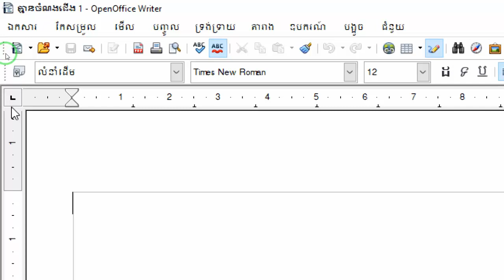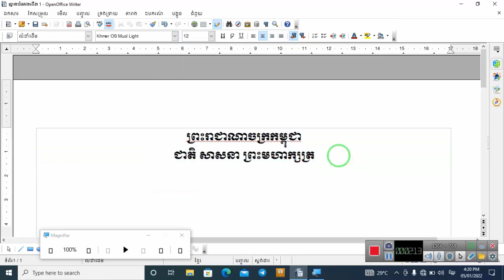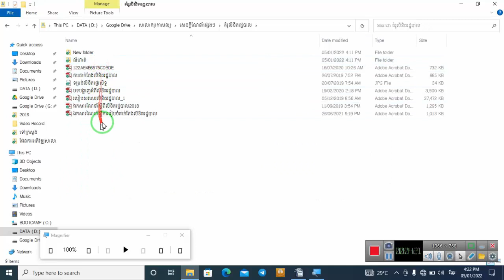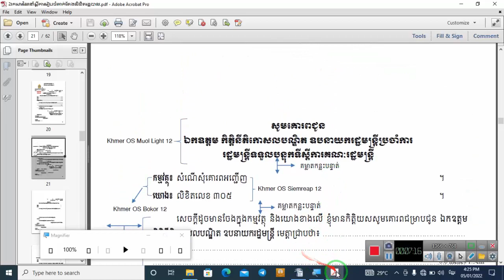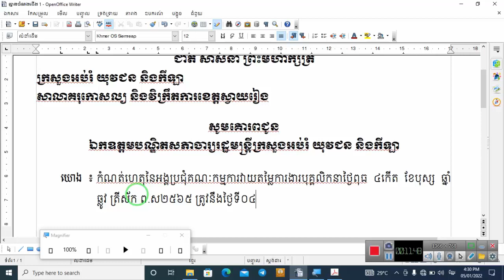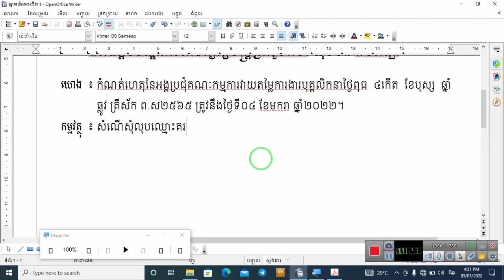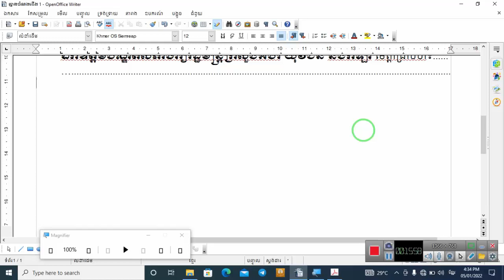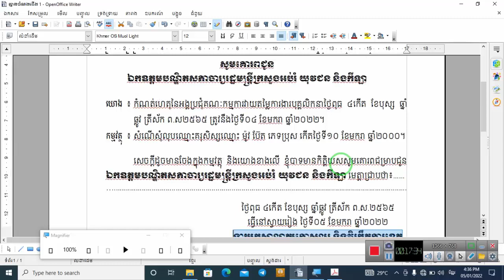របៀបក្នុងការប្រើប្រាស់ថេបតម្រឹមឆ្វេង និងថេបតម្រឹមកណ្ដាល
កម្មវិធី OpenOffice Writer